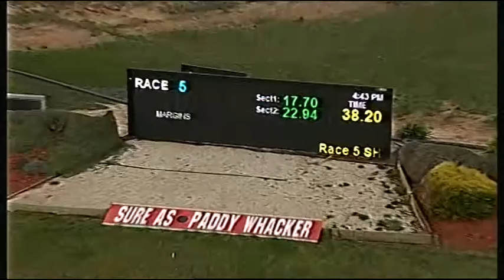SHP THU 30 JUL 15 R5